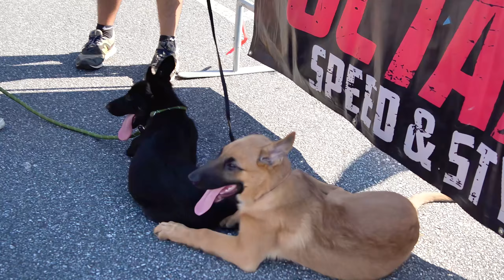Just A Weekly Video!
Aye now its nothing too important. Just a weekly video for yall though!